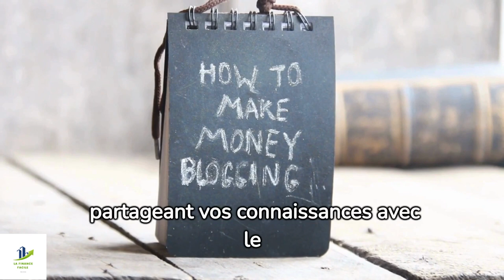10 idées de business en ligne rentables pour les entrepreneurs débutants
Commencer un business en ligne est devenu le rêve de beaucoup d'entrepreneurs débutants. Avec l’avancement technologique, plusieurs opportunités lucratives se sont ouvertes. Ce sont nos meilleures idées pour vous lancer. Au terme de cette vidéo, vous serez prêt à commencer votre aventure entrepreneuriale et à choisir un ou les idées de business qui correspondent les mieux à votre profil.